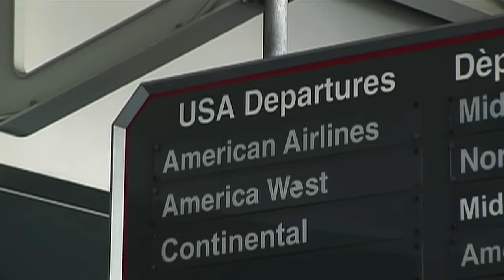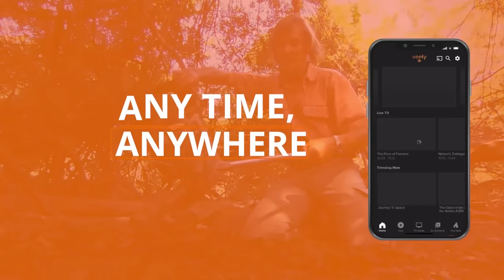MEGADEATH: A Night In Buenos Aires | Live in Argentina 2005 | Epic Concert Experience | Amplified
Experience the magic of one unforgettable night with Megadeth's epic concert in Argentina in 2005! Immerse yourself in the energy of thousands of passionate fans as the band delivers a powerhouse performance. This unique vinyl release captures the essence of the event, featuring three magnificent albums that bring the concert into your living room.
Founder and vocalist Dave Mustaine lead the charge, commanding the stage and delivering electrifying renditions of Megadeth's greatest hits like "Symphony Of Destruction," "Tornado Of Souls," and "Holy Wars...The Punishment Due."
Dive into the raw intensity of this historic show, including tracks from the acclaimed album The System Has Failed. To top it off, indulge in Mustaine's personal reflections on this extraordinary live performance with exclusive liner notes. Get ready to unleash the thrash metal mayhem as Megadeth takes you on a journey you won't soon forget!